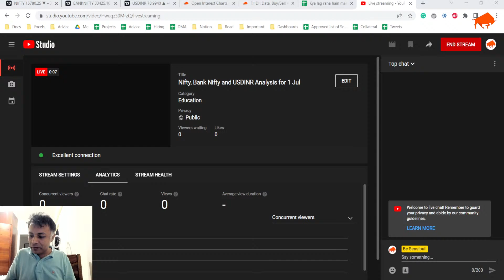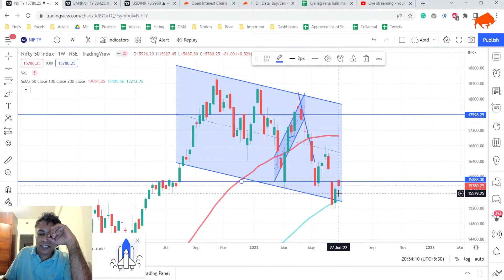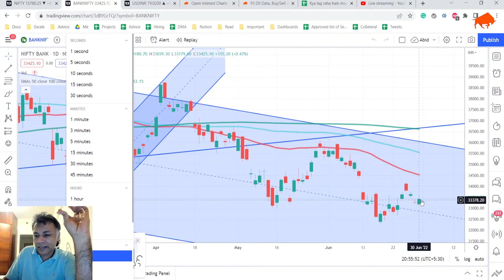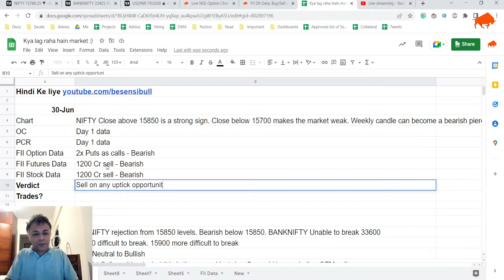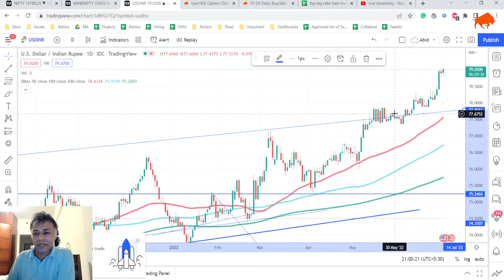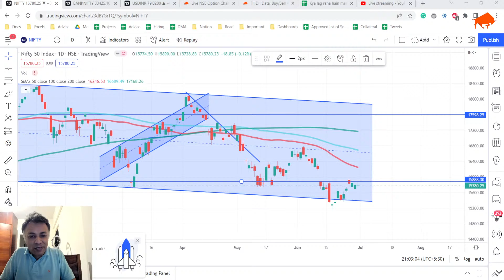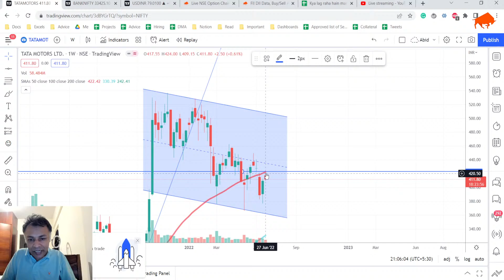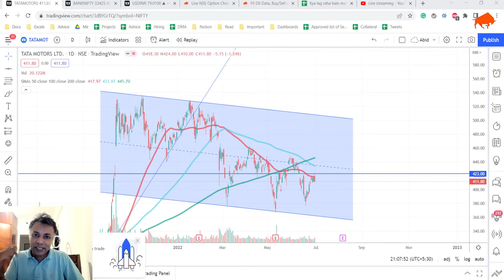Nifty, Bank Nifty and USDINR Analysis for 1 Jul